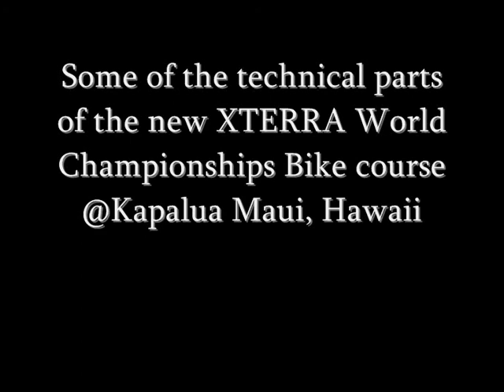Jim Thijs on new XTERRA Worlds course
Jim Thijs training on the new bike course of the XTERRA World Championships at Kapalua (Maui, Hawaii). The video shows some of the technical parts at the beginning of this wonderfull new course. Thank you XTERRA!